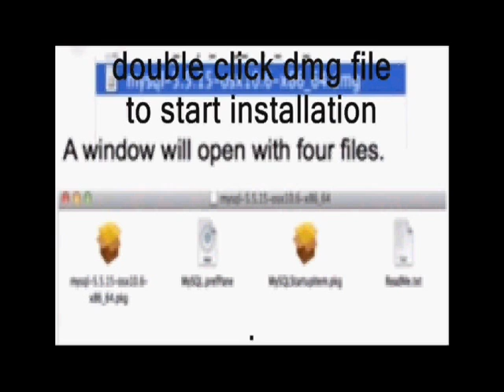DBMS Tutorial: How to install MySQL on a Mac